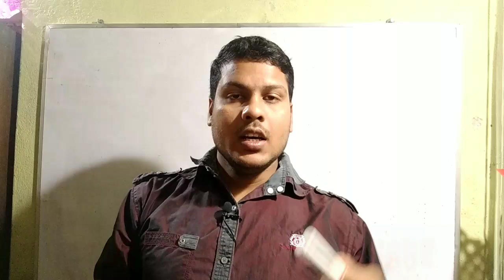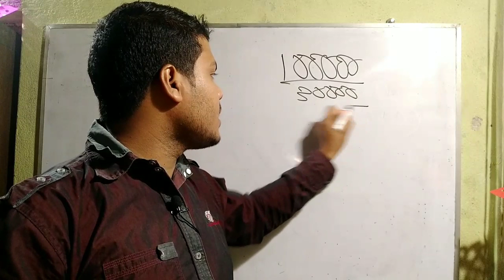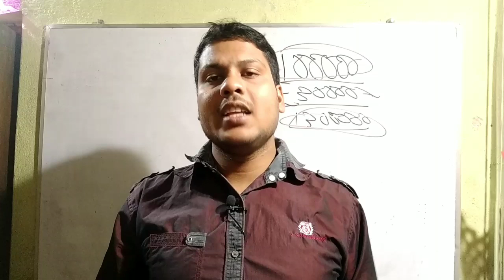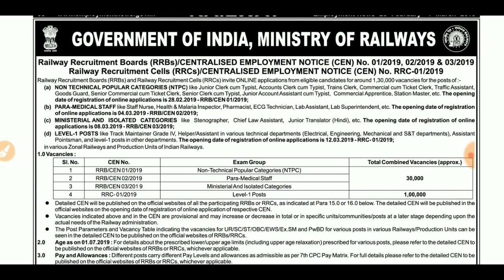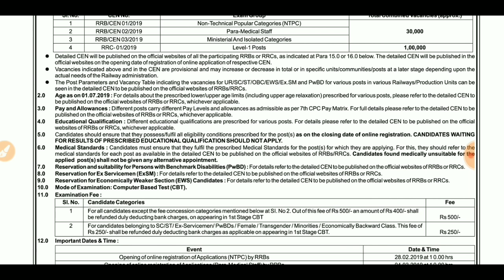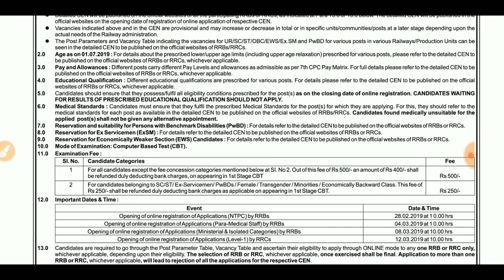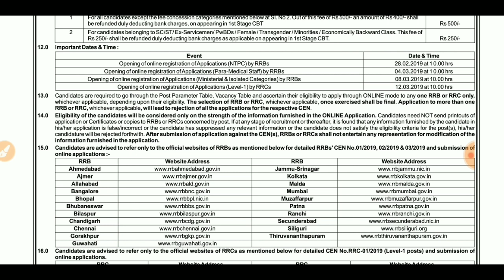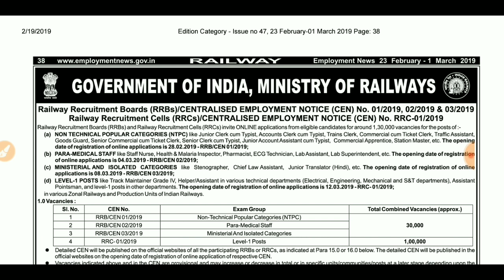1.3Lakh vacancies for 10th pass in Railway again... Rush and apply 👍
BEST BOOKS COLLECTION FOR CONTRACT TEACHER/JUNIOR TEACHER/CTET EXAMS .

G.K. Books

Current Affairs.

Reasoning books

Computer.

Pedagogy books...

Science ..(phy./chem./bio)

Physics.

Mathematics...

Chemistry ...

Botany.

Zoology..

History.

Political. science..

Georaphy...

Economics.